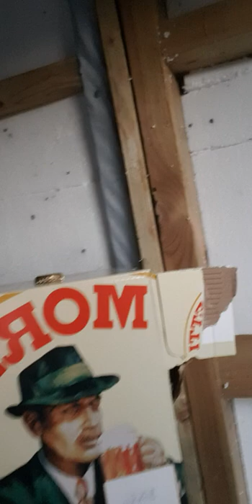ITALIAN BIRRA MORETTI BEERS THE KNOTMAN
Italian beers..BIRRA MORETTI..X
The knotman likes the ITALIAN BEER..so good and has been to ITALY a few times  and had lots of fun...culture  food beers girls..a great  country...go and have a look.
Asher mcCadam MBE and Sahara knite enjoy  ITALIAN FOOD AND WINE..THE BEST.
The green plant team girls lady Charlotte grey and lady Mary charteris and lottie moss and DJ jemma bolt and DJ Sarah story want a holiday in  ROME.
A real Lara croft adventure with dr cream Robert Somerville and andrew long and Jason gooden Esquire and Phil.
no Drummond duer but said he would take Paris Hilton and make music in ibiza clubs and film festivals and help the environment mission.
Keith brown and jock brown and alicia vikander will go to ITALY next year and hope to meet the  Pope.
Talking about meeting up with melanie amato of south London and julie street of Essex and jo elliot and Roxy foster and making music tenerife style summer of love..1989 pete tong and DJ monkey style music
for the Angel's kendall oneil kris the foxx Mary millington violet rain Tara claire palmer tomkinson and louella eve fletcher ellie knowles to name a few..Olivia Christopher party girls..Georgia Cassidy regan collinson rose Farley and amy virgus and asten Jones bronte doyne and yuri luv August Ames and Maria Sharapova and sophie murray  brittanee Drexel and molly mclaren and Elizaveta from chita city Siberia Russia and marta calvo buron from Spain and many more Angel's...x
CND. TOO.
LONG LIVE ITALY..X